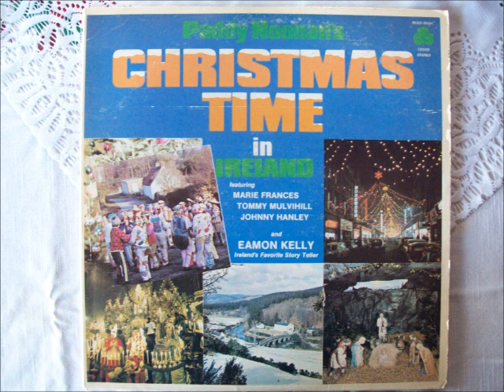The Wren Song - St. Stephen's Jig - Tommy Mulvihill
The Wren Song - St. Stephen's Jig by Tommy Mulvihill
From the LP: Paddy Noonan's Christmas Time in Ireland